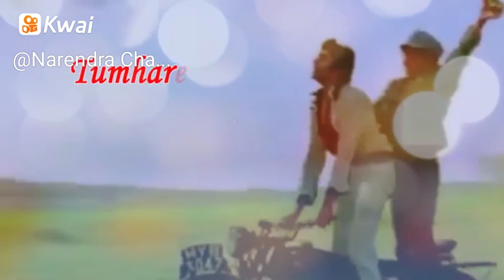9 September 2018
Narendra Chahar052:I filmed an interesting video with Kwai, check it out!